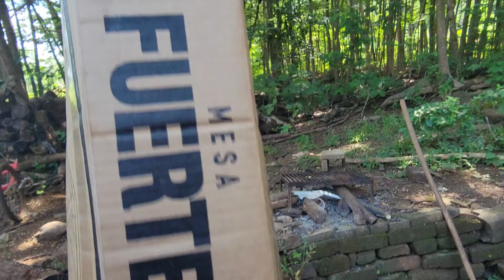UNA AMIGA NOS DIO UN REGALO Y LOS NIÑOS MUY FELICES AL BERLA..